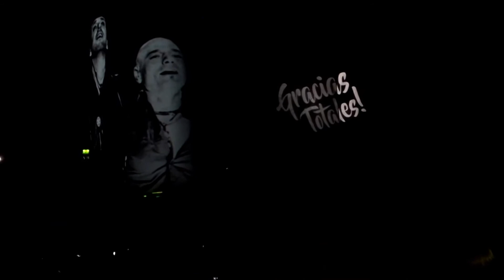Final de Cirque Soleil - Sep7imo día Música Ligera - Soda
En el Luna Park - 14/05/2017

RENUNCIA:
Sin intenciones de infringir los derechos de autor. Las letras, la música y los videos pertenecen a su legítimo dueño.
Este video es solo para propositos de entretenimiento.